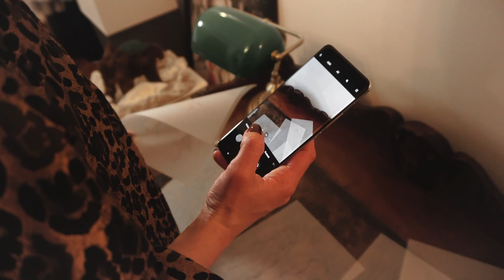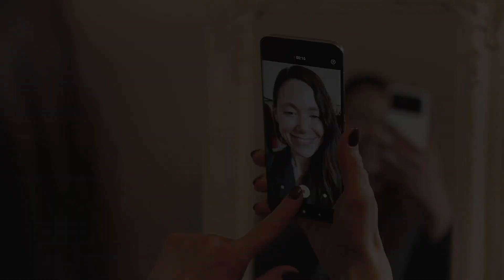Lokomotiva World by Lana Puljić I Powered by Xiaomi